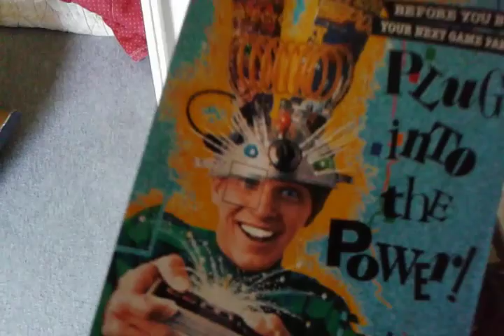Pretending to Un-Box My NES Console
Always kept all the original stuff for my NES. This is a simulated un-boxing, submitted for your approval.